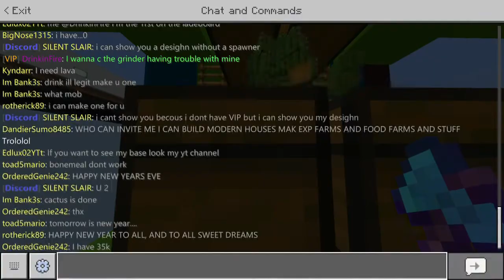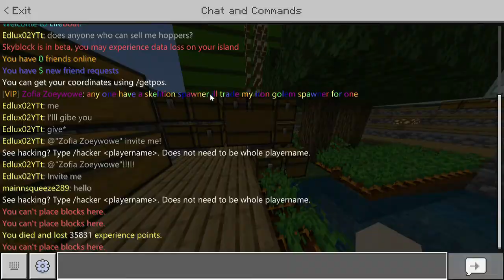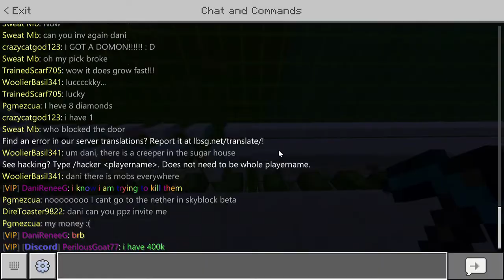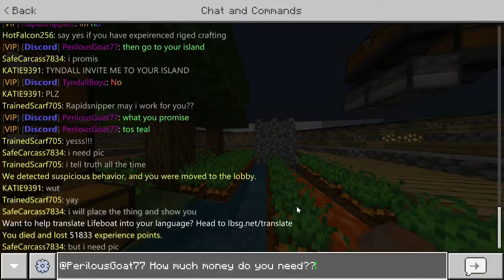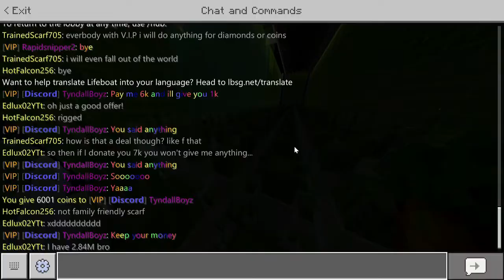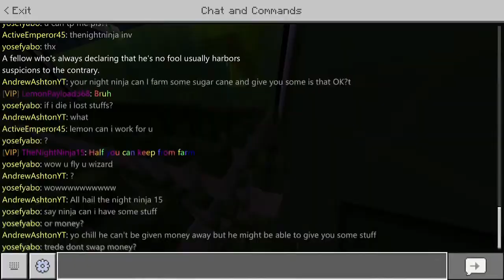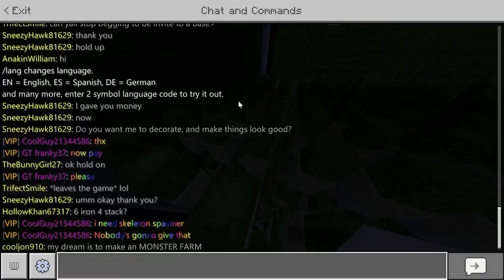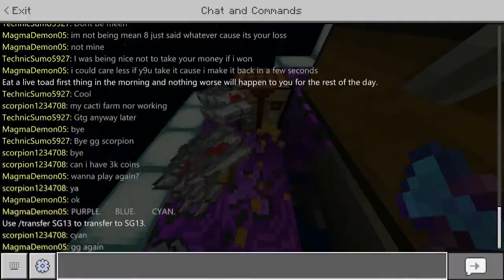LA MEJOR GRANJA DE CACTUS🌵 (1.500.000/hora) [LIFEBOAT SKYBLOCK #10] Minecraft